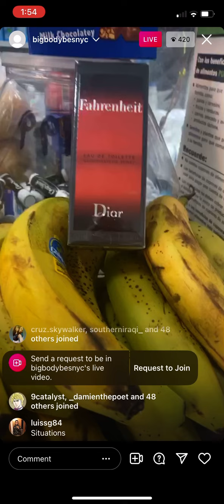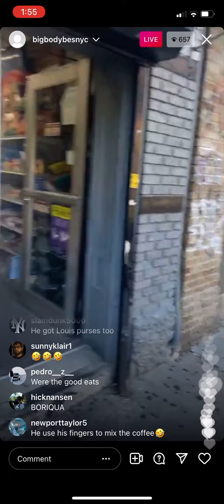Big body bes